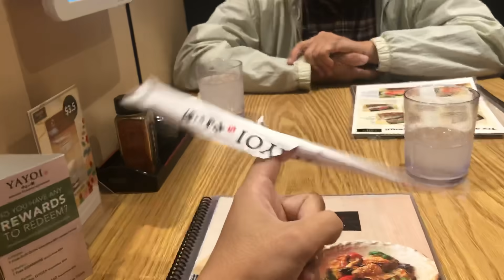How to be REALLY cool with paper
My coolness levels are off the charts